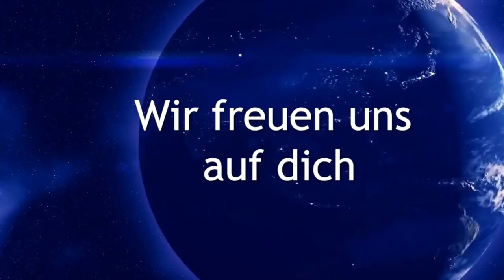🌜🌕🌛 Vollmond Februar 🌕 Neu-Ausrichtung für deinen Seelenweg 🌕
Stärkung der Empathie. Klarheit für deinen Seelenweg. Ausdehnung deiner Stärke und Tatkraft. Vollmond-Ritual Neuausrichtung mit den Seelenengeln. Bezug zur Dankbarkeit.

Vielen Dank 💖

BIC: GENODEM1GLS